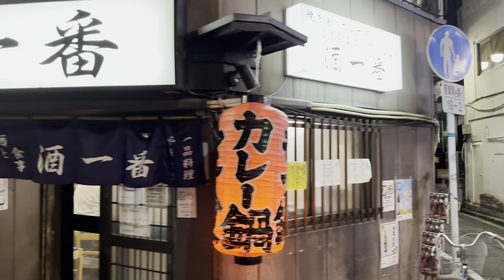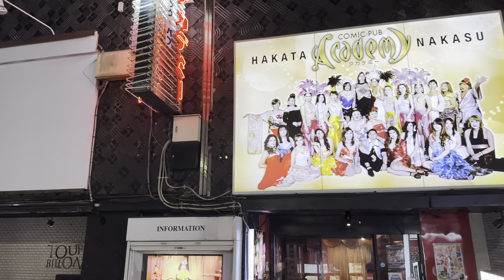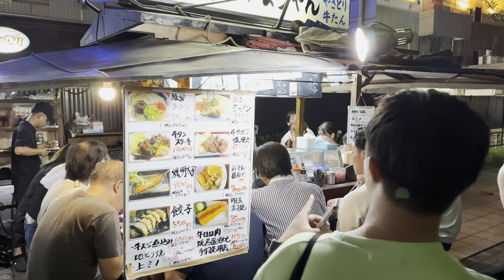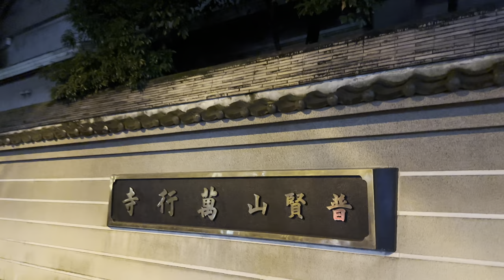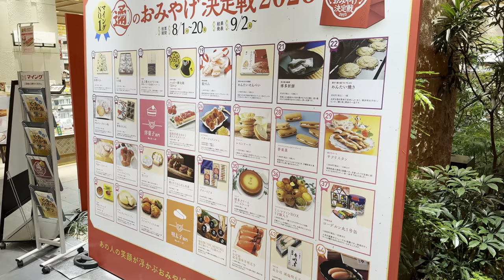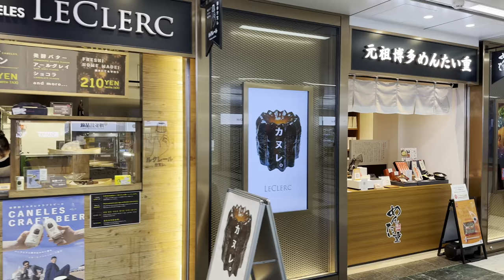90 mins in Fukuoka Night Walking Tour 2023 - Fukuoka Japan [4K/HDR/Binaural]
Date & Time: 2023/08/27 19:15pm 28°C/82°F

Chapters
0:00 Opening Title
0:32 Watanabe-dori Ave in Tenjin
5:20 Tenjin Food Stall
7:08 Fukuoka (Tenjin) Station
7:48 Kokutai-doro Ave
13:20 Tenjin Nishi-dori St
16:33 Kirameki-dori St
20:17 Shintencho
24:21 Meiji-dori Ave
30:51 Kihinkan Hall
31:53 Naka River
35:16 Entering Nakasu Area
42:29 Night Market
44:36 Nakasu Food Stalls
48:16 Drum & Shamisen Performance
49:48 Grand Hyatt Fukuoma & Canal City Hakata
52:28 Water Fountain Show
1:01:45 Mangyoji Temple
1:06:00 Taihaku-dori Ave
1:13:03 JR Hakata Station
1:22:08 Hakata Taste Souvenir Market